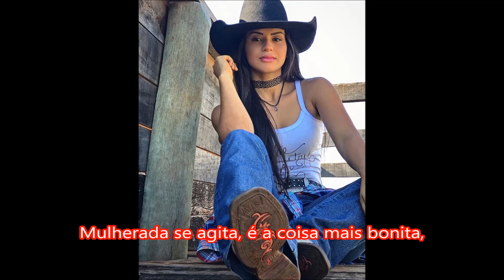Cido Viola e Serginho - Playlist Sertanejo - Daquele Jeito que você gosta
Playlist Sertanejo - 12 músicas sertanejas para você ouvir e baixar. Grandes sucessos da Dupla Cido Viola e Serginho. Vale apena conferir essa seleção.
PLAYLIST SERTANEJO - Daquele  Jeito que você gosta

Nome da Música Compositor :)

00:00 Sou 100% Caipira - Alcino Alves
02:40 Quanta Saudade - Sérgio Filgeira da Silva
05:45 Sertaneja Flor do Campo - Sérgio Filgeira da Silva
09:05 Meu Sítio minha Vida - Sérgio Filgeira da Silva
12:12 Dona do meu Coração - Sérgio Filgeira da Silva
15:15 Foi bom demais - Cândido e Simonides
18:56 O Som da Viola - Sérgio Filgeira da Silva
22:36 A Visita de Jesus - Sérgio Filgeira da Silva
25:54 A Valsa do Amor - Sérgio Filgeira da Silva
29:26 Jamais vou te esquecer - Sérgio Filgeira da Silva
32:40 Quanta mulher bonita - Sérgio Filgeira da Silva
35:41 Nossa Senhora Aparecida - Sérgio Filgeira da Silva